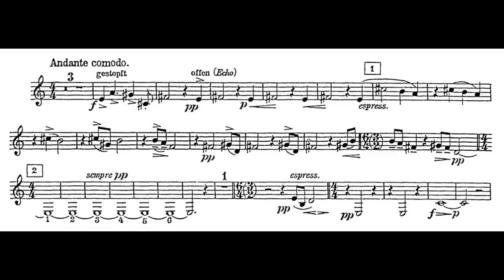Meet A Musician: Liz Gray, horn, Kansas City Symphony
Get to know Symphony horn Liz Gray as Personnel Manager Justin White sits down with her to talk music, her tenure with the Symphony and more.